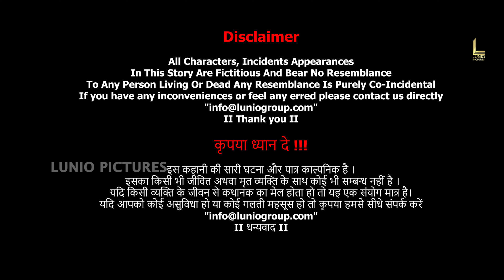जहां शराब के साथ शबाब भी थी | High Voltage | Hollywood Hindi Dubbed Movie Scene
High Voltage is a 2018 American science fiction horror film written and directed by Alex Keledjian and starring David Arquette, Allie Gonino, Ryan Donowho, Perrey Reeves and Luke Wilson. The film was also known as Hollow Body.

Cast:

David Arquette as Jimmy
Allie Gonino as Rachel
Ryan Donowho as Scott
Erik Stocklin as Zach
Elizabeth Rice as Carrie
Bekka Walker as Chloe
Perrey Reeves as Barb
Luke Wilson as Rick